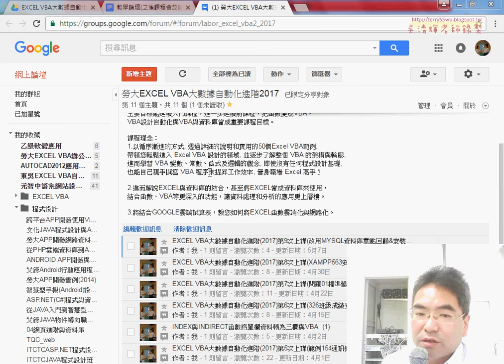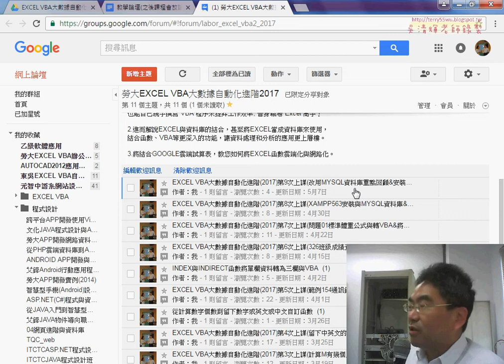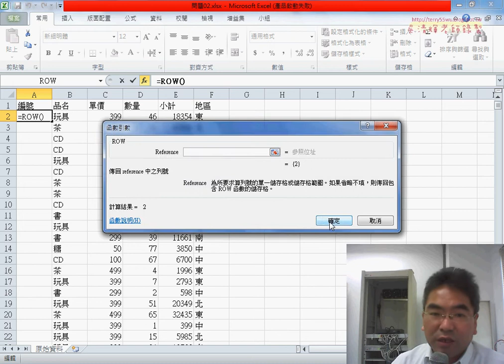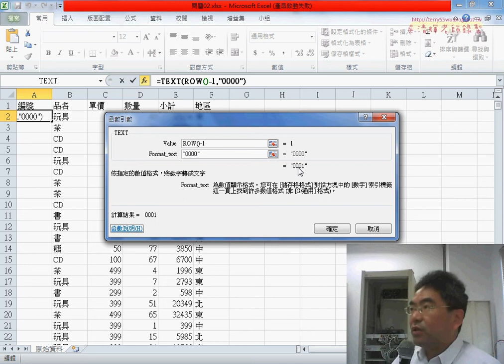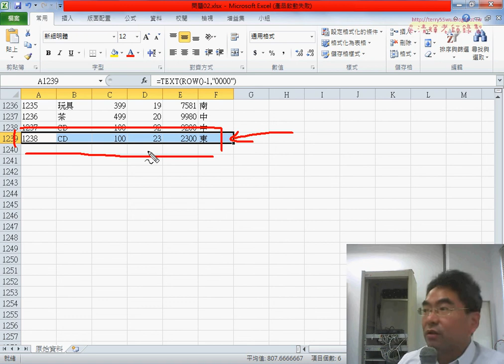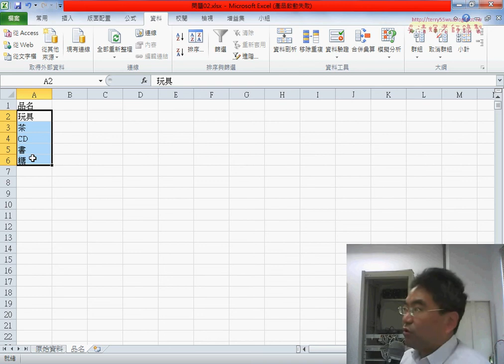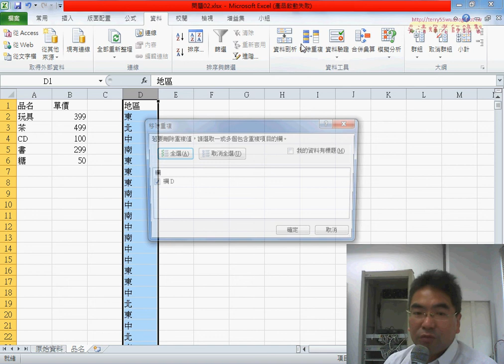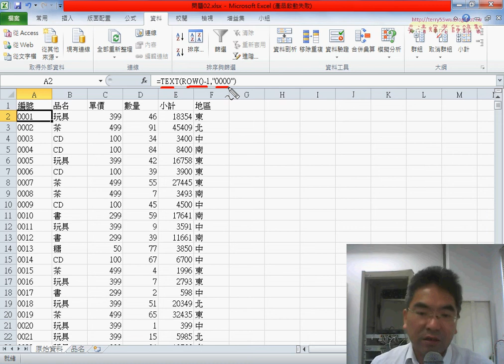01 問題02編號格式化與表單設計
EXCEL VBA大數據自動化進階(2017)第10次上課(問題02編號格式化與表單設計&下拉清單與自動帶出資料&資料保護與避免竄改資料&VBA事件處理自動帶出編號與單價&自動帶出小計&編號規則與表單設計)

上課內容：
01_問題02編號格式化與表單設計
02_下拉清單與自動帶出資料
03_作資料保護與避免竄改資料
04_用VBA事件處理自動帶出編號與單價
05_用VBA事件處理自動帶出小計
06_編號規則與表單設計

課程理念：
1.以循序漸進的方式, 透過詳細的說明和實用的50個Excel VBA範例,

2.進而解說EXCEL與資料庫的結合，甚至將EXCEL當成資料庫來使用，

3.將結合GOOGLE雲端試算表，教您如何將EXCEL函數雲端化與網路化。

上課用書：
Excel VBA一點都不難：一鍵搞定所有報表
作者： Excel Home
出版社：博碩
出版日期：2013/06/26
定價：380元

吳老師  105/5/7